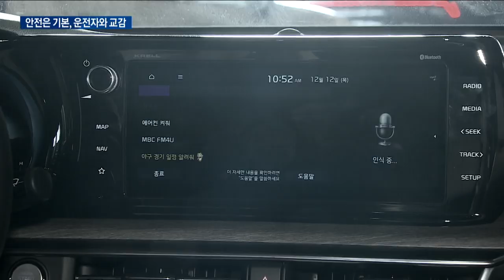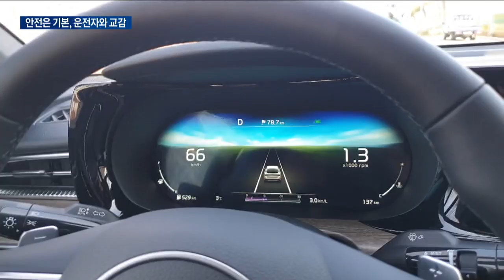K5, 마음을 읽는 기술...첨단에 감성을 더하다 / 한국경제TV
디자인에서 높은 평가를 받고 있는 기아차 케이 파이브가 본격적인 판매에 들어갔습니다.
주행 성능과 안전성, 편의 기능들은 어떨까요?